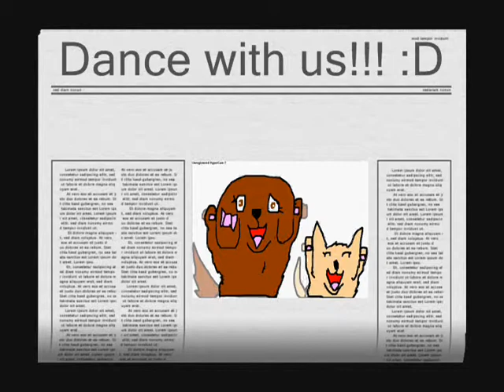Irish setter caramelldansen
Michelle the irish setter(reddish brown dog) is a character by ThylacnineAli(c) I had fun making this.Go ahead and dance  along with them. :P